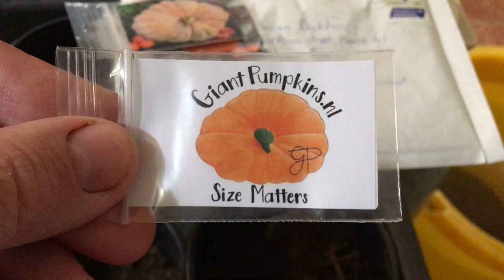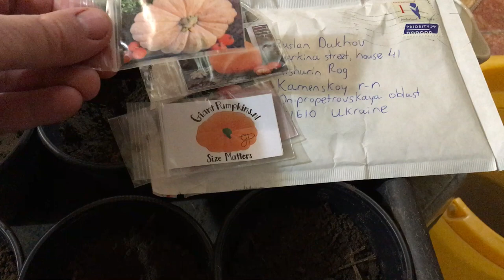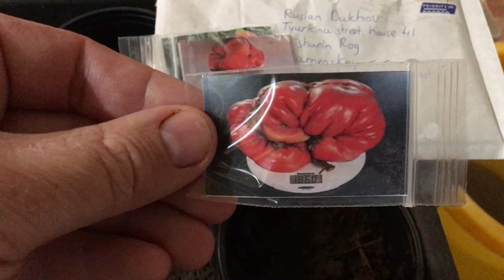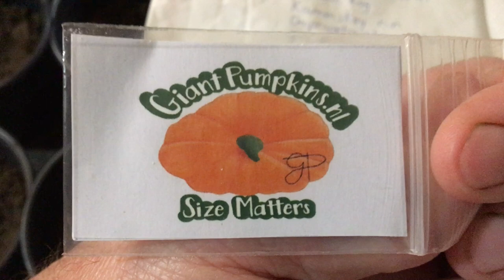Giant Pumpkin Atlantic Giant from seeds to 600kg. Гигантская тыква из семян весом 600 кг.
Giant Pupkin from seeds to 600 kg. Всем привет, в этом видео я покажу вам семена тыквы Атлантический гигант. Это семена из тыквы весом 600 кг. Я их посадил и попытаюсь в этом году вырастить гигантскую тыкву. Следите за видео будем вместе выращивать гигантскую тыкву. Будет интересно. Кстати, семена от - giantpumkins.nl.